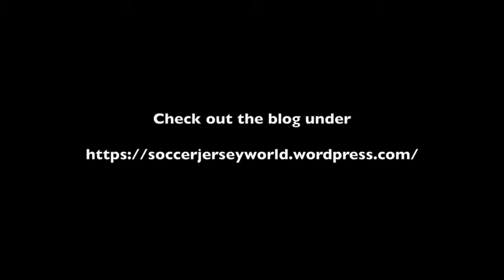Another Setback for Italy, a Late Turkey Comeback and a Gripping Draw in Bel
Another day of packed Nations League action. Unfortunately, I only saw a little of it, but still here is my take on the results.